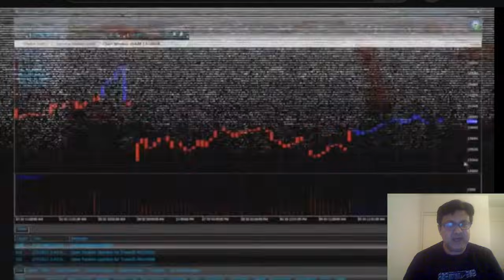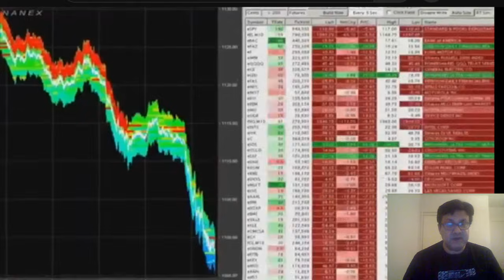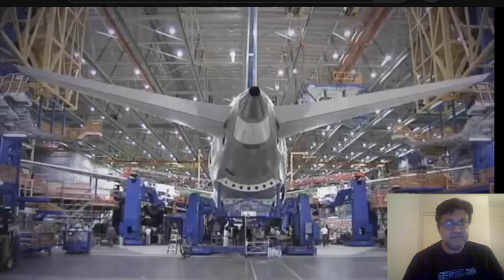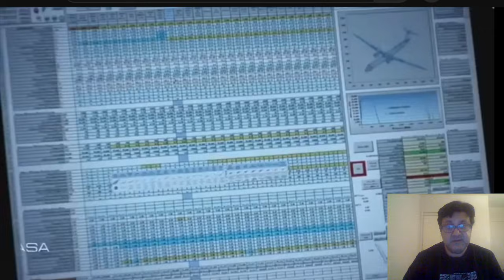Research Documentary : Renewable Energy Utilization for Space & Aeronautics by Adnan Zaidi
Research by Adnan Zaidi